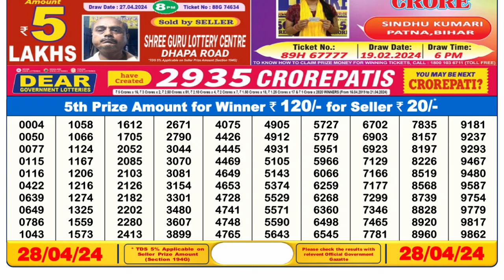🔴Dear Lottery Sambad Live 6pm today 28.04.24 Nagaland State Lottery Result